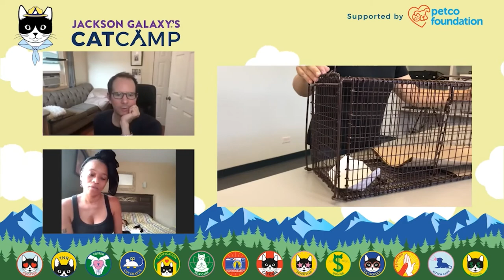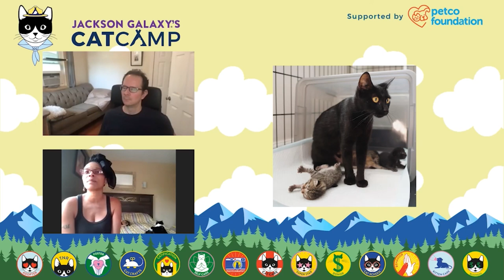How TNR Serves a Community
Watch Brooklyn Trap-Neuter-Return advocates, Latonya "Sassee" Walker and Will Zweigart (of Flatbush Cats) discuss the impart of TNR.